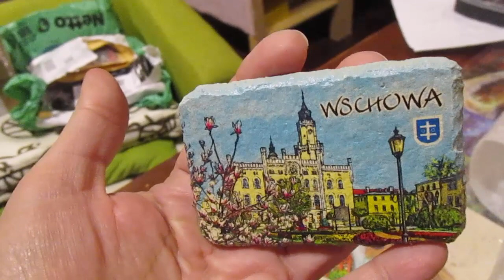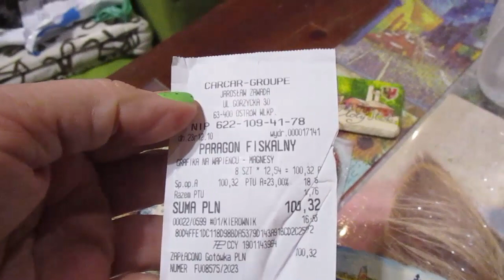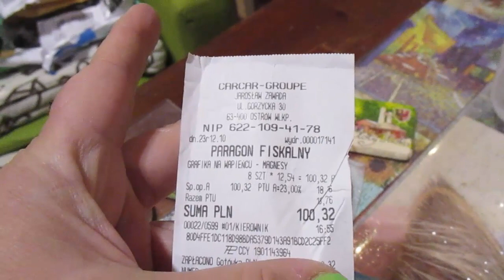3181=11.Magnesy na lodówkę:ZŁOTY STOK,SREBRNY POTOK,REWA,LĘBORK,BISKUPIN,WSCHOWA,ŻNIN,SZTUM.